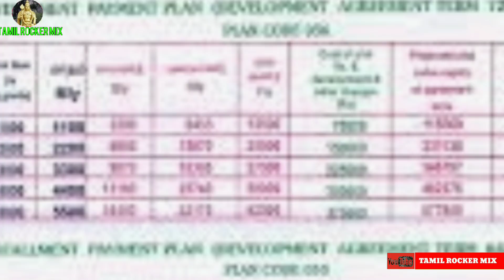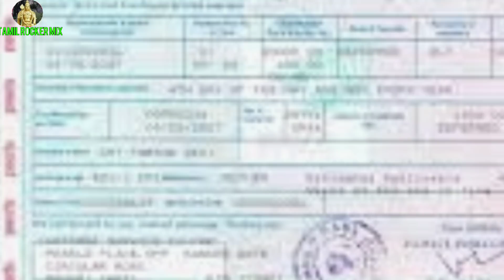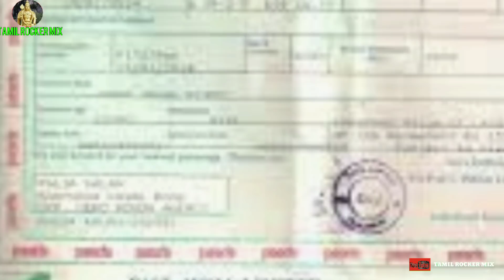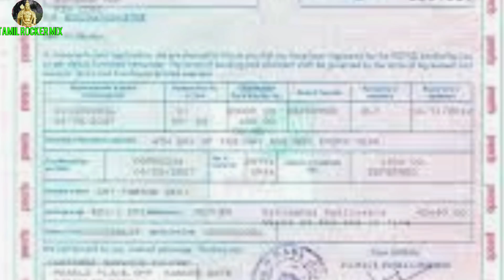Tomorrow pacl case charment judgment || pacl latest news for Tamil